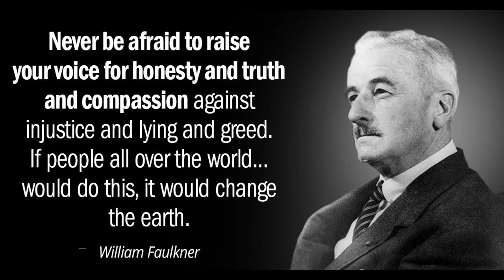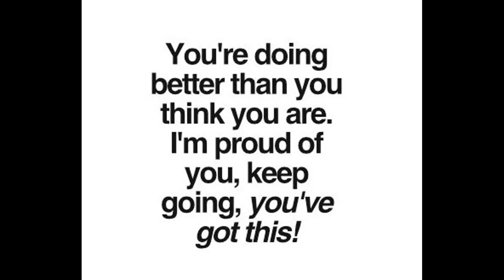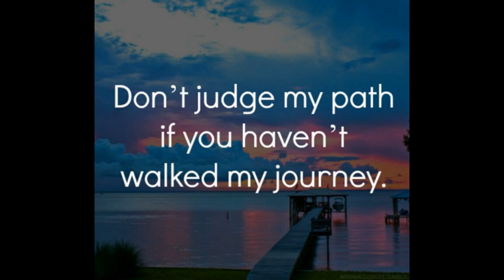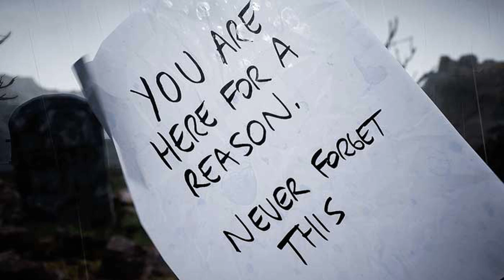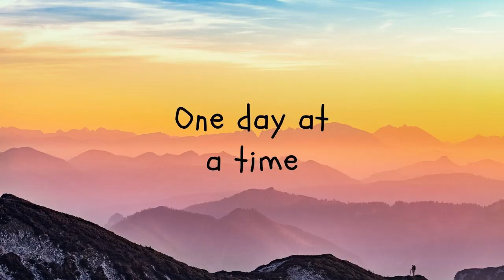The Throat Chakra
The brilliant sky blue of the throat chakra representing the voice and connecting to sound and vibration, is the chakra for ideas, wisdom, truth, kindness and much more. Let’s take a look.